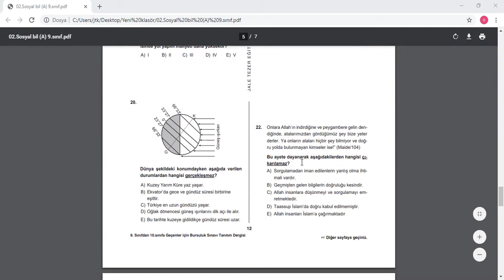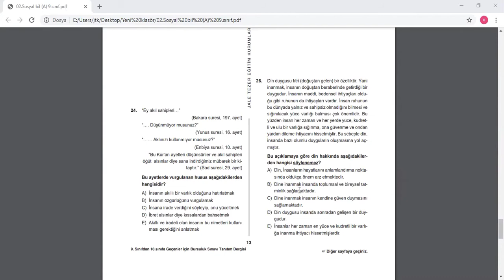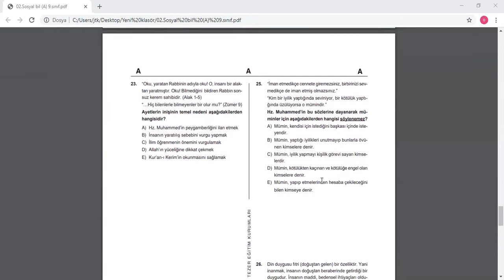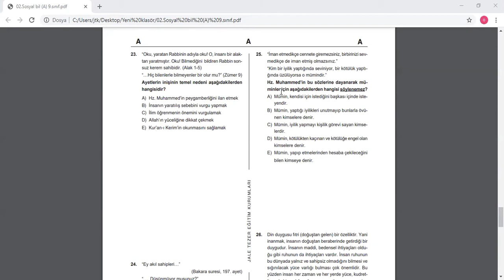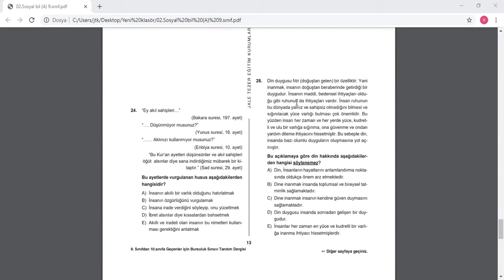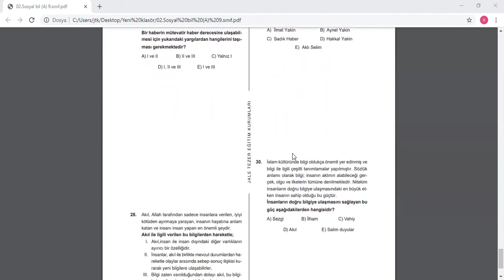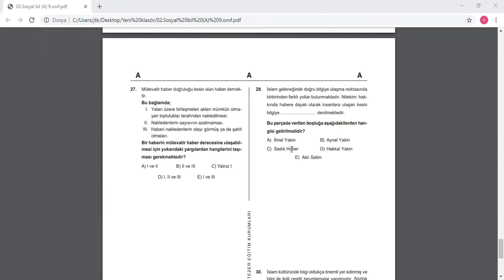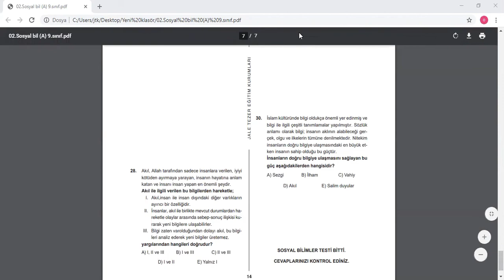9. Sınıf Din Kültürü ve Ahlak Bilgisi Örnek Deneme Soru Çözümleri